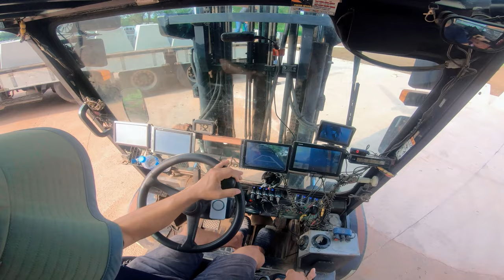일년 전이나 변함 없는 영업용 지게차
가로등 기초석 하차 작업 입니다.
빼먹은 영상이 없는 지 컴퓨터 뒤지는 중입니다.
좋은 영상 많이 찾아 낼께요